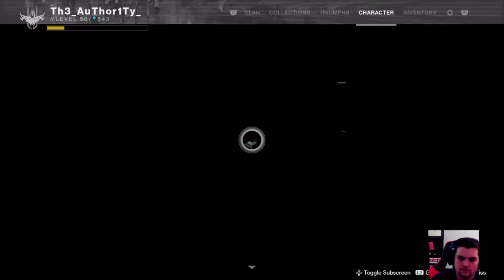This Is A Lot Harder Than I Thought It Would Be. LUMINA QUEST WALKTHROUGH PART 2 (Destiny 2)